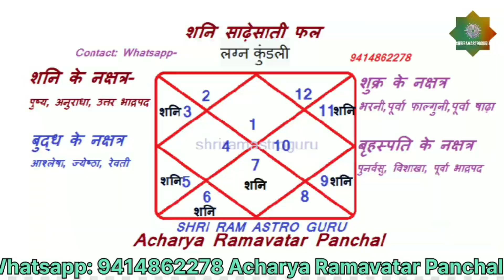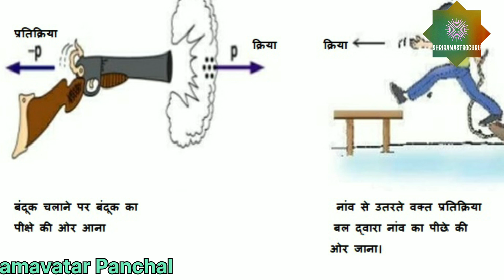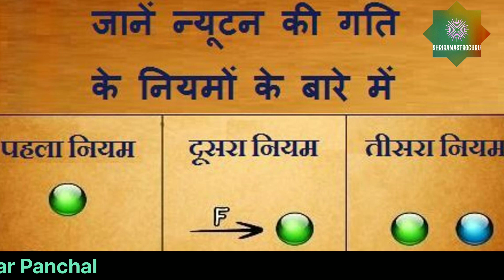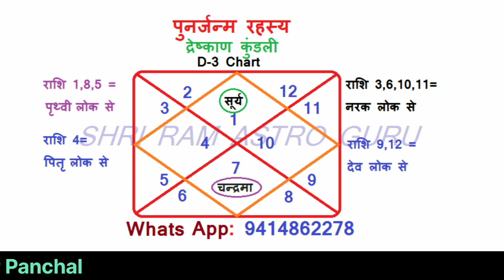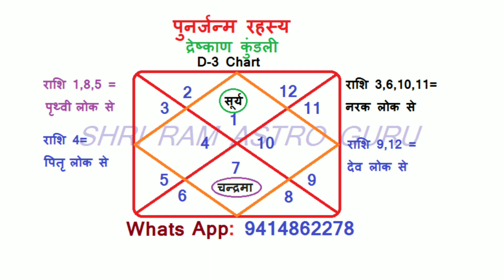पुनर्जन्म रहस्य और ज्योतिष। पिछले जन्म में कहाँ थे? नारदजीकृत अद्भुत सूत्र। Punarjanam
।पुनर्जन्म और ज्योतिष। कैसे जाने पिछले जन्म में कहाँ थे ? नारदजीकृत अद्भुत सूत्र। Punarjanam horoscope vastutips astrology shriramastroguru @shriramasteoguru

punar janam ki sachi ghatna
punarjan ayurveda hospital
hyderabad
punarjanm
punarjanma real story
punarjagran history in hindi
punarjagran se aap kya
samajhte hain
punar janam movie
punarjagran
punarjanma movie
punarjanmam malayalam
पुनर्जन्म की सच्ची घटना
पुनर्जन्म
पुनर्जन्म की कहानी
पुनर्जन्म मूवी
पुनर्जन्म पर आधारित हिंदी फिल्में
पुनर्जन्म वाली मूवी
पुनर्जन्म कैसे याद करें
पुनर्जन्म फिल्म
पुनर्जन्म होता है या नहीं
पुनर्जन्म पर ओशो के विचार
punarjanam in islam
punarjanam in real life
punarjanam in punjab
punarjanam in india
punarjanam in haryana
punarjanam in hindi
punarjanam in astrology
punarjanam in rajasthan
punarjanam in kannada
punarjanam interview

naradpura
narad puran
naradpura jaipur
narad puran ki katha
narad puran ganesh stotram
narad puran kaushik ji maharaj
narad puran episode 1
narad puran video
narad puran sankat nashan
ganesh stotra
narad puran poli recipe
naradpura
narad puran
naradpura jaipur
narad puran video
ganesh stotra
narad puran
narad puran video
ganesh stotra
narad puran bangla
narad puran ganpati stotra
Astrology
Astrologer
Jyotish
Jyotish shastr
Jyotish astrology
Falit jyotish
Horoscope
Zodiac
Lal kitab
Bhagu bhav
Numerology
Lucky number
Luck number
Bhagyrekha
Bhagyank
Palmistry
Vastu shastr
Vastu tips
Vastu
Astrotalk
Astroyogi
Narmdeshwarshastri
Suresh shrimali
Astrofriend santosh
Best astrologer in india
Kaal sarp dish
Pitra dosh
dhan prapti upay
Lakshmi prapti upay
Aamer bann ke liye
Girlfriedn vashikaran
kundli kiase dekhe
tantra mantra
janm kundli me shani
mesh rashi
vrasbh rashi
mithun rashi
kark rashi
singh rashi
kanya rashi
tula rashi
vraschik rashi
dhanu rashi
makar rashi
kumbh rashi
makar rashi
meen rashi
dev guru brahaspati
dainik rashifal
mashik rashifal
ankshastra
moolank 1
moolank 2
moolank 3
moolank 4
moolank 5
moolank 6
moola
Astrologer
Jyotish
Jyotish shastr
Jyotish astrology
Falit jyotish
Horoscope
Zodiac
Lal kitab
Bhagu bhav
Numerology
Lucky number
Luck number
Bhagyrekha
Bhagyank
Palmistry
Vastu shastr
Vastu tips
Vastu
Astrotalk
Astroyogi
Narmdeshwarshastri
Suresh shrimali
Astrofriend santosh
Kaal sarp dish
Pitra dosh
dhan prapti upay
Lakshmi prapti upay
Girlfriedn vashikaran
kundli kiase dekhe
tantra mantra
mesh rashi
vrasbh rashi
mithun rashi
kark rashi
singh rashi
kanya rashi
tula rashi
vraschik rashi
dhanu rashi
makar rashi
kumbh rashi
makar rashi meen rashi
dev guru brahaspati
dainik rashifal
mashik rashifal ankshastra
laxmi prapti  yantra
laxmi prapti manta
ameer banne ke upay
ameer banne ke mantra
kismat badalne wala mantra
bhagya ko kaise theek kare
prem vivah
rich banne ke upay
love marriage horoscope
sarkari naukari ke upay
sakari naukri dene wala grah
sakari naukri kaise paye
mujhe sarkari naukri milegi ya nahi
luck
kismat
Maha bhagyawan yog Lakshmi yog
Raajyog in kundli
Shani ka kumbh rashi me gochar
aaj ka rashifal
today horoscope
Rahu ke upay Rahu ketu story rahu ketu
rahu kal rahu kavacham
rahu ketu ke upay
rahu ketu mantra
rahu ke shant karne ke upay in hindi
rahu ketu ki kahani
rahu ke upay lalkitab
rahu ketu surya grahan
rahu ke lakshan rahu ka mantra
rahu ko khus karne ke upay
rahu ko kaise khus kare
rahu ko shant karne ke upay
rahu ko theek karne ke upay
rahu ko kaise shant kare
rahu ko shant karne ke mantra
rahu kaal rahu kavach rahu kavacham
rahu kalam today rahu ka mantra
rahu kaal ka samay
rahu kaal time today
rahu ka beej mantra
rahu grah ke upay rahu grah mantra
rahu grah stotram
rahu grah ko shant karne ke upay
rahu grah ka mantra
rahu graha shanti mantra
kundrathur rahu temple
kundli rahu dasha
rahu mahadasha kundli
kundli me rahu ki dasha
kundli me rahu ketu ka prabhav
kundli me rahu kharab ho to kya upay karen kundli me rahu ka fal
kundli me rahu ka sthan
navmansh kundli me rahu ka fal
kundli me rahu ketu ho to kya karna chahie
rahu ko kaise sahi kare
rahu ko kaise manaye
rahu ko kaise control kare
nakshtra vigyan tathasthu
jyotish horoscope astrology
rahu nakshtra
rahu ko kaise door kare
rahu ko shant karne ke upay in hindi
rahu raja raja rahu
rahu bhi banata h raja rahu ki kahani
rahu ki kahani in hindi rahu kahani
rahu ka mandir kahan per hai
rahuman ji aur rahu ki kahani
surya aur rahu ki kahani